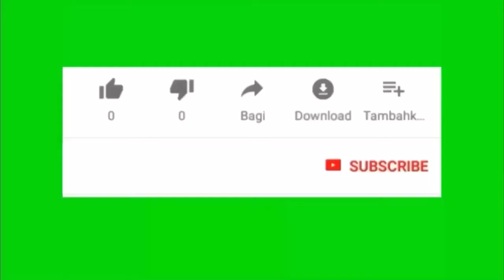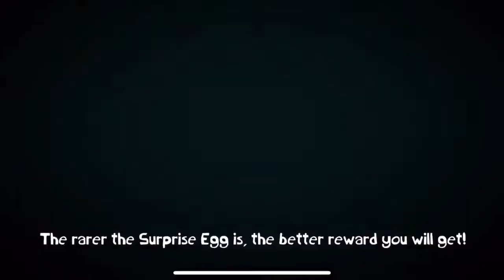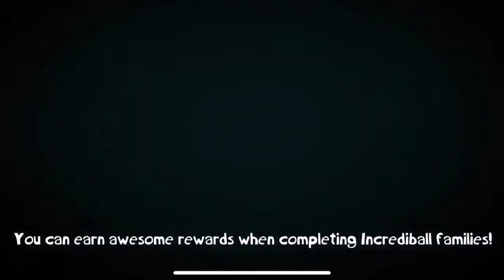Rayman Adventures - Unlocked New Royal Pet - Adventures 2 Completed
Hello, Welcome to Daniel & Emily review!